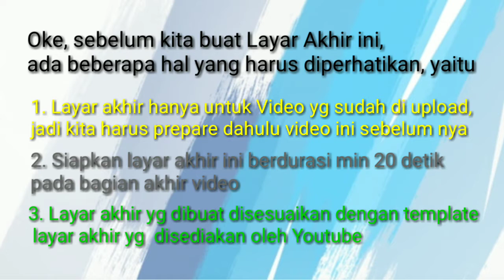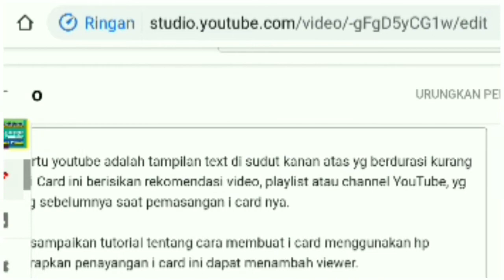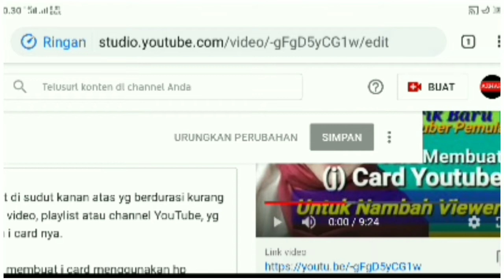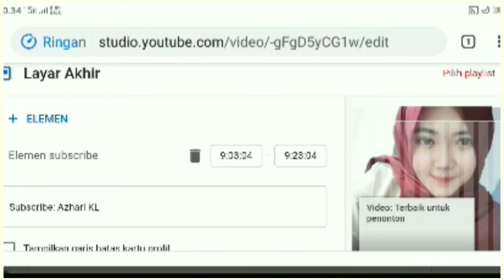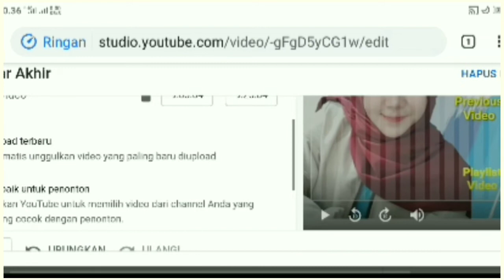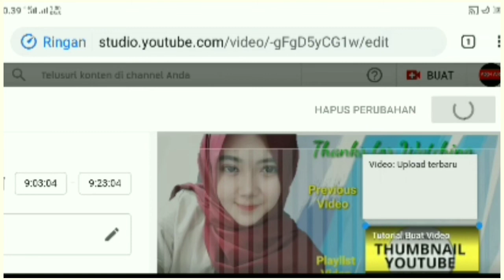Cara Membuat Layar Akhir Video YouTube HP Android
Video ini membahas tentang tutorial cara membuat layar akhir Video YouTube di YouTube Studio menggunakan hp android.

Mudah mudahan video tutorial tentang cara membuat layar akhir video YouTube ini bermanfaat untuk semuanya.

Terima kasih.

Daftar Link Video